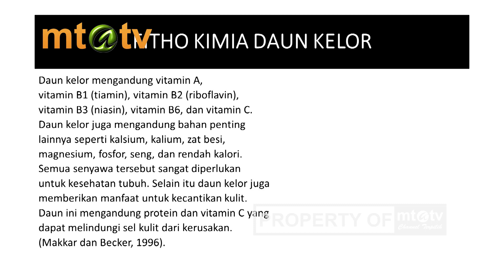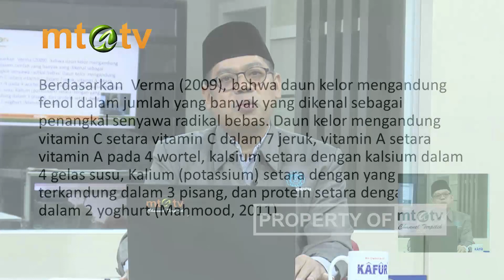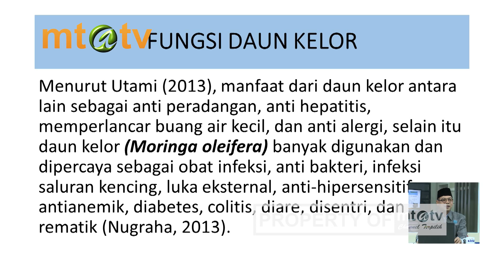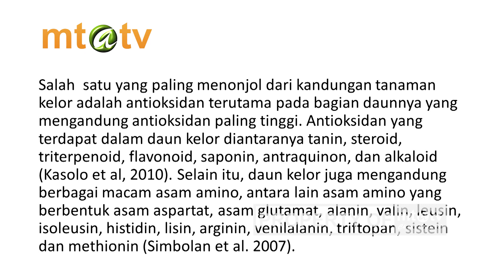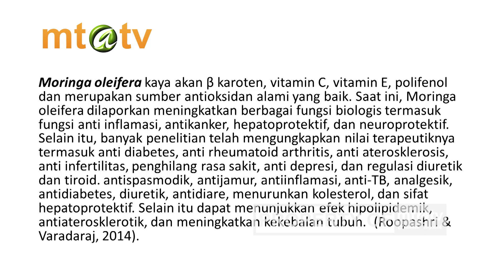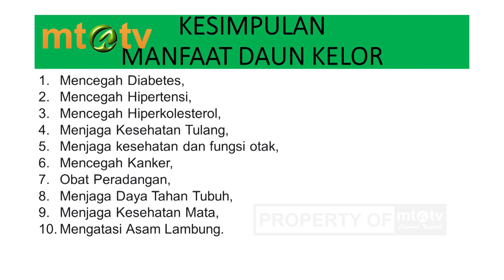HIDUP SEHAT ALAMI - Hebatnya daun Kelor